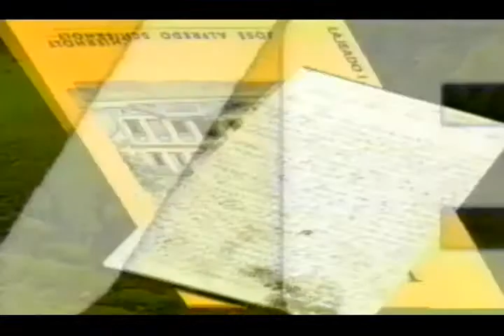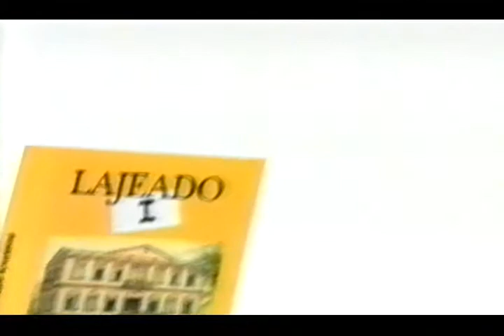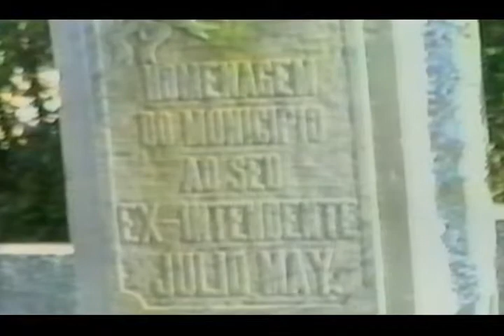Júlio May - CULTURA EM AÇÃO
Cultura em ação, Lajeado e seus vultos históricos. Programa desenvolvido pela Fundação Oswaldo Carlos Von Leeuwen e TVE Lajeado em 1999 com texto de José Alfredo Schierhodt. No terceiro programa a vida e obra de Julio May.